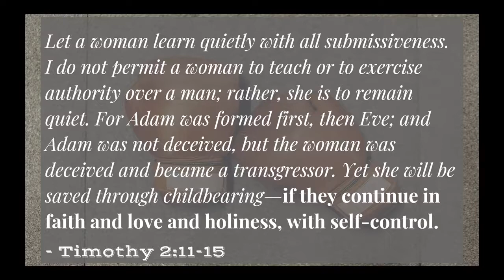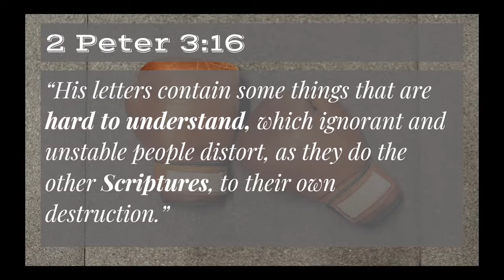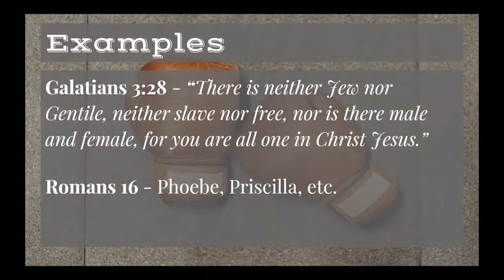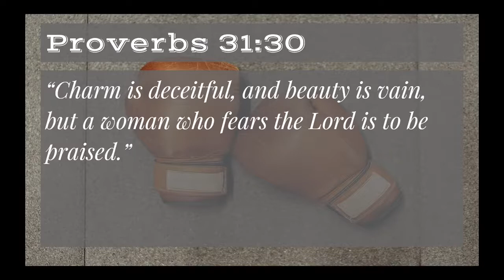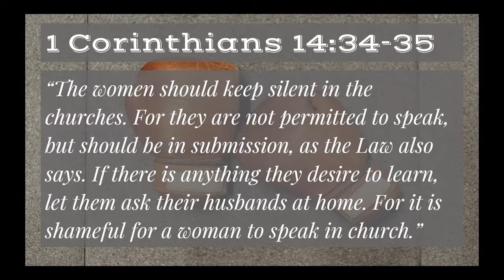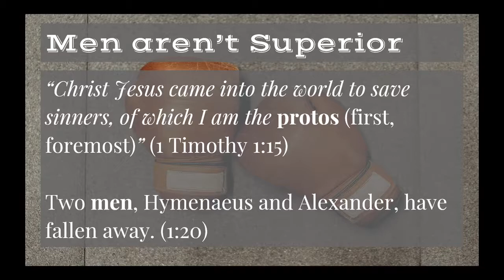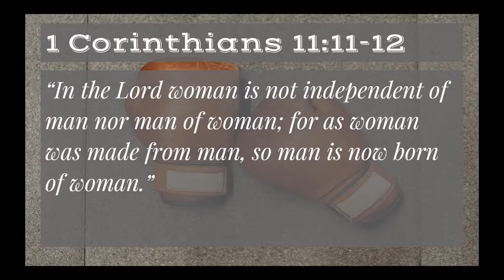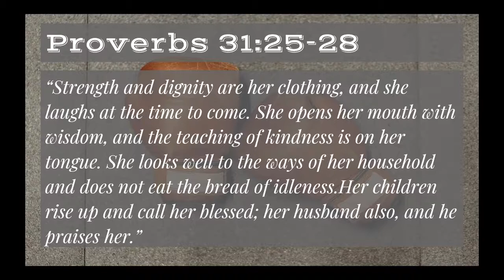Fight the Good Fight: "Let a Woman Learn"